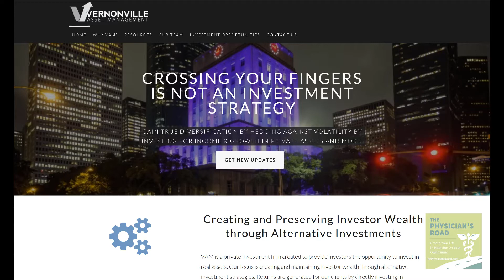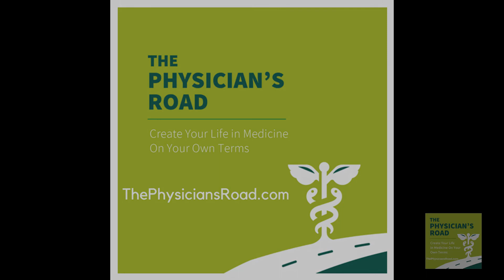Ep. 033 – W – W-2 Employee Tax Savings Strategies (also for Self Employed/1099 workers)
To download our White Paper - "What is a Conservation Easement"

Today on the Physician’s Road podcast we talk about a Tax Savings strategy that even W-2 employed workers can use along with self-employed business owners and 1099 workers. It has the double benefit of being great for the environment as well.

So you can do well, why you do good at the same time. So get out a pen and paper because you’ll want to take notes on this important topic.

In this Episode you will learn:

What is conservation easement and how can you use it to help the environment and save on taxes at the same time.

Why the IRS is coming after unscrupulous operators in the industry and how to avoid companies that run afoul of the rules.

Learn what you need to ask operators of Conservation Easements to ensure that they are running them in compliance with IRS guidelines.

Learn what the Conservation Easement Audit Techniques Guide is and how it is used to determine the validity of an Easement.

Learn about the 2 aspects that the IRS looks at when looking at Conservation Easements.

-         Technical Aspects

-         Appraisal value

The present value of future profit and how that process creates a charitable deduction above the level of investment made.

What is the process of creating an IRS compliant conservation easement?

1)     Physically Possible

2)     Legally Permissible

3)     Financially feasible

4)     Maximally productive

Some conservation easements are registered through FINRA so they are highly regulated when provided by the best operators.

Why a Conservation Easement will not trigger an audit on your personal tax return.

Does the Conservation Easement company protect themselves and their investors from the IRS and what is their process of defending their projects?

How you can use this to reduce your taxable income up to 50% of your adjusted gross income (AGI).

How you can carry forward any excess deduction for 15 years into the future.

How you can use a ROTH conversion in combination with a conservation easement to move your money from tax-deferred status to a tax-free status.

How state tax can also be mitigated through a C.E. program

How using a C.E. can bring you back into the QBI (qualified business income) 199A tax bracket especially if you are in high tax states like New York, California, Minnesota, etc…